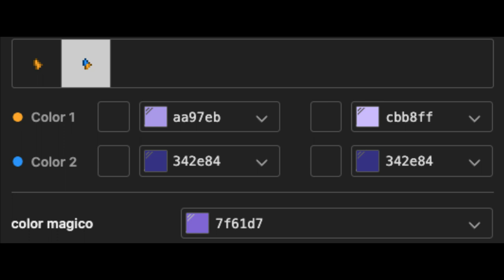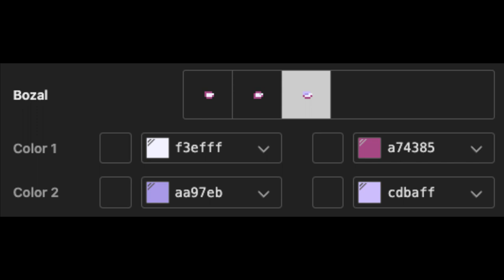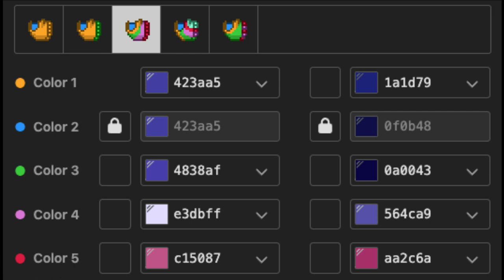🩰) Ballora FNAF SISTER LOCATION : [ pony town skin ]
「[🥇]- - 工作 • • Gracias por hacer esta skin」

「[🥈]- - 学习 • • Me apoyarías un montón compartiendo el video con tus amigos」

「[🥉]- - 感谢 • • Nos vemos en Pony Town」

🎖 (:̲̅:̲̅:̲̅[̲̅: NO ACEPTO NI HAGO PEDIDOS POR EL MOMENTO :]̲̅:̲̅:̲̅:̲̅) 𖧧
--  🎟•.°•.▦ LittleCloud